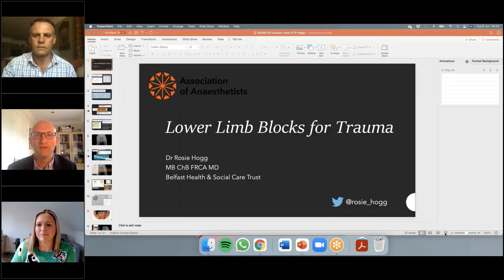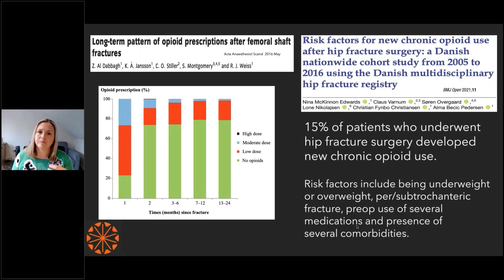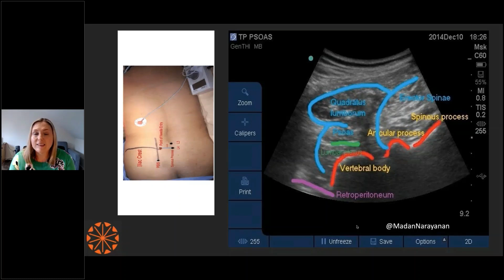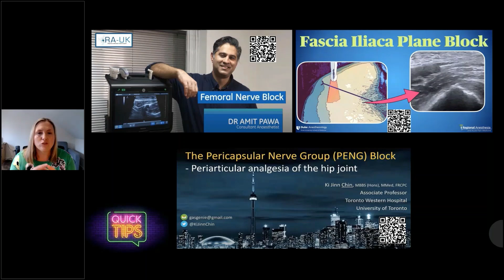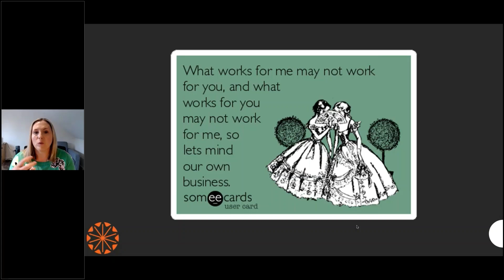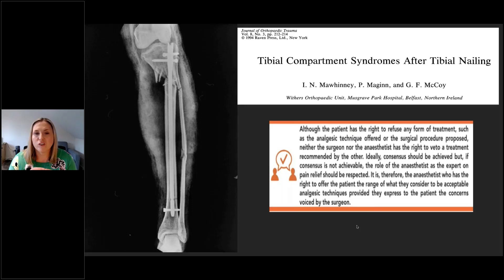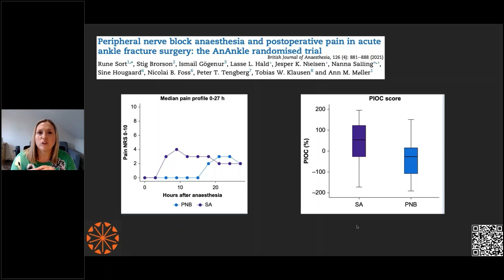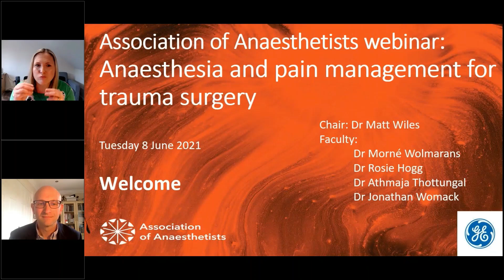PART 2 - Fascial plane vs nerve blocks for lower limb trauma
Welcome to this webinar series presented by the Association of Anaesthetists of Great Britain and Ireland on Regional Anaesthetic Techniques in the Management of Traumatic Injuries

In this second part, Dr. Rosie Hogg will review fascial place vs nerve blocks for lower limb trauma.